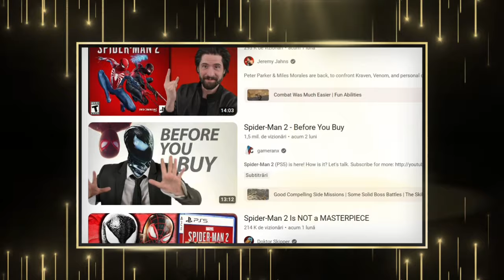Is Spider Man 2 good?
Spider-man 2 on PS5 is a masterpiece. I played the game after the hype was over, and I was impressed. The game is such an improvement from the first one, that the two are hard to be compared. Spider-man 2 takes the formula of the first game, expands it and improves it so much that some people say that it’s hard for them to return to the first game after experiencing Spider-man 2.
 And indeed, the swinging is faster and with the glide suit and air tunels traversing New York is a joy. There are more diverse city challenges. A greater variety of street thugs. And what impressed me the most: in the 15 to 18 hour long campaign, I almost never felt like doing the same thing twice. This is such a great achievement, more reviewers should point out. I mean I could, for the rest of the video just show you video clips of diverse activities, and I would be done with the video and there would still be more to show. That’s how diverse the game is.
 From carnival games, to riding a bike, playing as Venom or as MJ, there is a lot to do in the game.
The only dowsides I could call are the looks of MJ. She didn’t need a remake, like Peter didn’t need a remake either. But hey, I got used to the new face in Spider-man 2. And another downside, and I know many could criticize me for my opinion: even though there are many suits, each with 3 sets of paint jobs, most of them aren’t that exciting. There are a handful that are great, but the majority are meh. Again, this is just my opinion.
 Also, somehow, I expected more from the graphics, but I don’t understand how and why. I mean the game is in 4K, the map is bigger, the overall graphics are more complex, but somehow, in many moments the game felt like it looks just like the first one, on PS4. Maybe it’s just my impression. So just know that if you have the same feeling, you’re not alone. I felt the same, even if objectively the graphics are better.
Playing as both Miles and Peter is great. The story was great, buut, it also had many illogical moments and plot holes, that made it look like a cartoon, rather than a well thought out story. Still, even with the plot holes and silly moments, the story was still intriguing and objectively good.
Also Peter didn’t have as many funny lines as in the other one.
There are also some woke moments, but they didn’t bother me. They didn’t feel forced. Some complained about them, I don’t consider them that bothersome. Sure, completely disagree that any form of media HAS to have woke content. But here, it was less forced.
 And what glitches are concered, I stumbled upon a few. Some were serious enough to force me to restart the game, but they were still pretty rare.
 I won’t get into more details, as I don’t intend to make this review in depth. So overall, just know that I liked Spider-man 2, and consider it a great improvement and successor to the first game. It’s a must play for any PS5 owner. The game is amazing. And since it takes place in the Ultimate Spider-man branch of the multiverse, I can make a parralel and call it the Ultimate Spider-man video game experience untill now. I know I said that with the first one, and Insomniac managed to raise the stakes further. Spider-man 2 is, at the moment, the Ultimate Spider-man video game experience. I’m eager to see what Spider-man 3 will be like. Maybe it will raise the stakes even more. Wel’ll see, but until then, get your hands on Spider-man 2, and enjoy it. It’s a masterpiece.